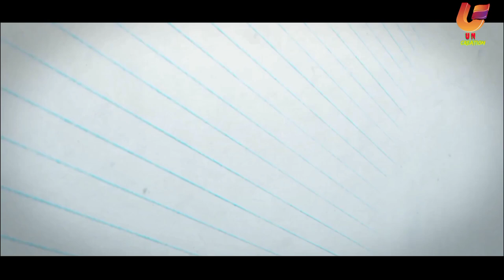Paper bala part 2|| Trailer || @uncreation8853 || Malaya & Sayanti 🔥🔥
Description Pepar bala part 2

creative- UN creation

staring- Malaya. sayanti.. sreya.. Arvind..
bubu.parshu.. Kanha. bonty.. butu. & gyana

editing- Kanha

Direct & story-- ranjan behera

production house 🏠- UN creation

photographer-- Prince Raz

Villain entry🔥bgm🔥««(nocopyright)»»/trap bass/

ComeBack Mix56,847 views15 Dec 2020

Hello guys welcome back to come back mix station 🔥🎧🔥...best sound trap mix.. Better than headphone "🎧" Title*- villain entry mass 🔥bgm🔥 Visit again best uploade for daily watch..🔥 //«SUBSCRIBE»//"COMEBACK MIX"ko channel »»»»»»»»» Note:- «*» all content are nocopyright «*» daily uploads... «*» orginal mixes..daily »»»»»»» trap bass bgm music villain mass »»»»»»» Thank you for all support...🙏 "❤️" »»»»»»» Enjoy for ever ...🔥🎧🔥 Contact me/-telegram Instagram:»